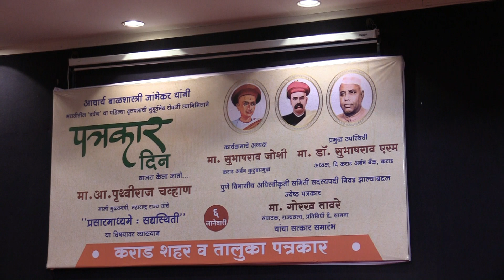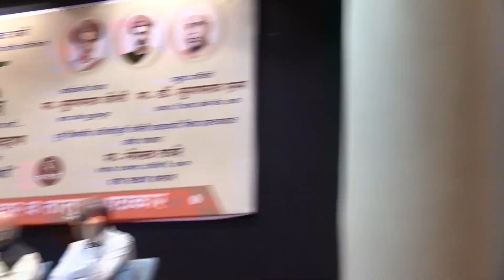Karad Patrakar Din Prithviraj Chavan Speech 6 Jan 2024